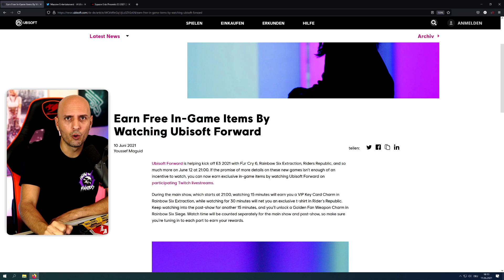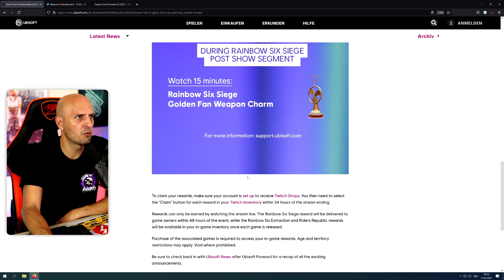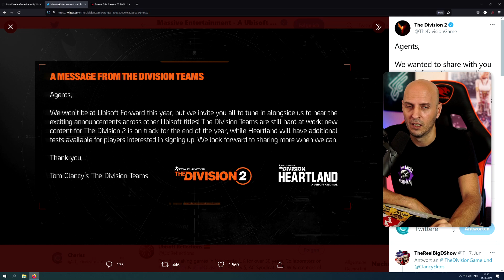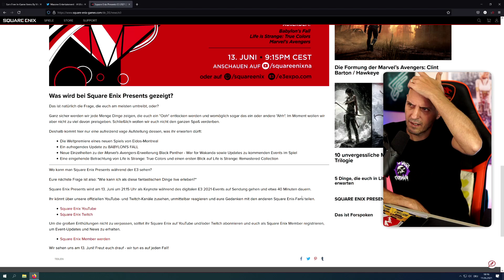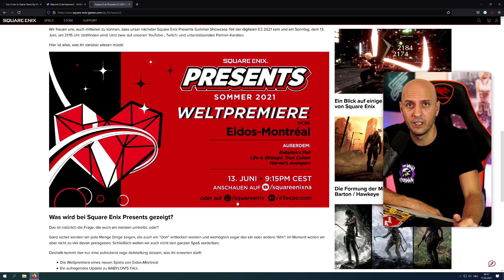E3 INFOS !! Twitch-Drops Ubisoft-Forward & Square Enix Weltpremiere / E3 2021 Deutsch German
Aktuelle Infos zur E3 2021 !
Ubisoft Forward und Square Enix Events bei mir auf Twitch.

✅ Video geschaut
✅ Video liken

Mein Equipment
GAMING PC:
GPU: XFX RX 6800 XT * (link meine alte Graka)

STREAMING PC:
Prozessor: Intel Core i7-10700K *
Graka: NVIDIA GTX 980 TI *
SONSTIGES:
Elgato Streamdeck *
Elgato 4k60 Pro *